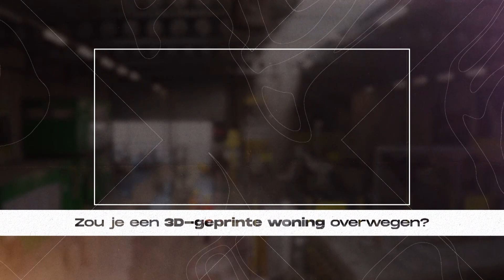Bouwen we te traditioneel of willen we wonen in een 3D-geprint huis?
Nederland kampt met een enorm woningtekort en dat terwijl de bouw steeds verder in het slob lijkt te raken. Ligt dat aan allerlei regeltjes of bouwen wij in Nederland simpelweg té traditioneel?

Meer van Stand van Nederland: Generatie Next zien? Dat kan op NPO Start

Meer van WNL vind je op onze website en sociale med